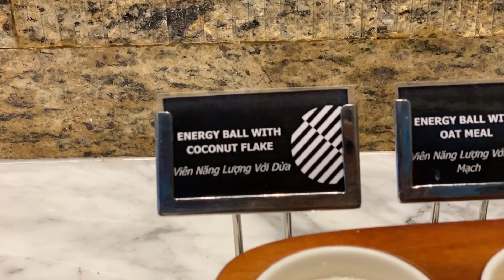Ăn sáng ở Pullman Vũng Tàu quá ngon, Lương Bằng Quang